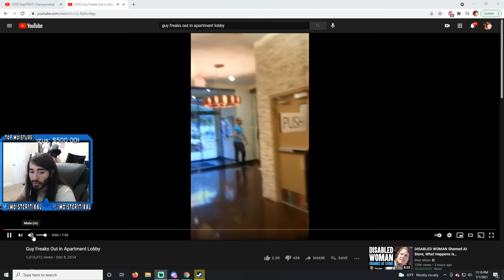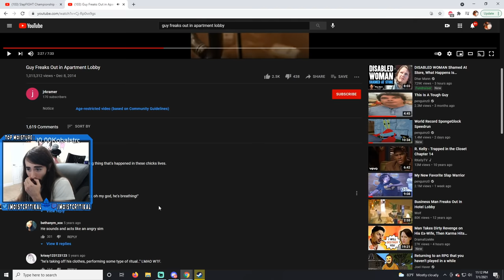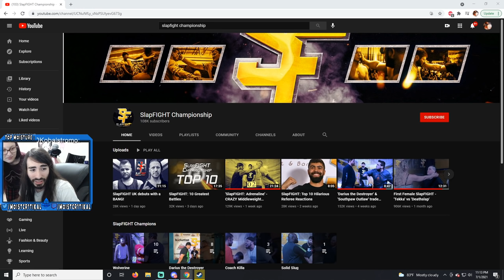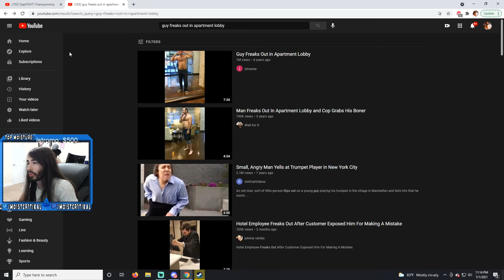Apartment Lobby Freakout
This is the greatest apartment lobby of All Time